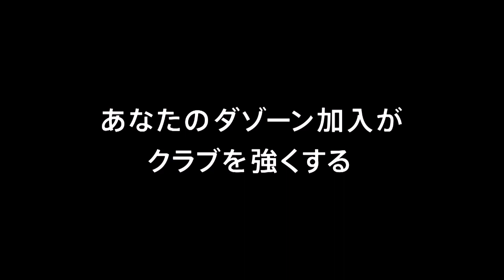【公式】ゴール動画：オナイウ 阿道（山口）77分 ＦＣ岐阜vsレノファ山口ＦＣ 明治安田生命Ｊ２リーグ 第20節 2018/6/23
オナイウ 阿道（山口）が左後方から供給された速いクロスを頭で流し込み、失点直後に同点ゴールを決める！明治安田Ｊ２のゴール動画を公開中！
2018年6月23日（土）に行われた明治安田生命Ｊ２リーグ 第20節 岐阜vs山口のゴール動画です。